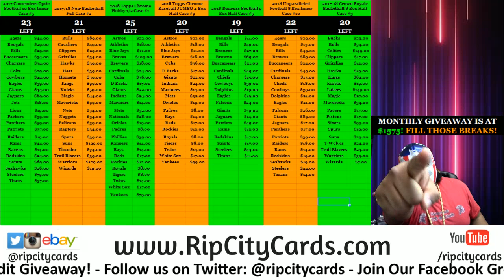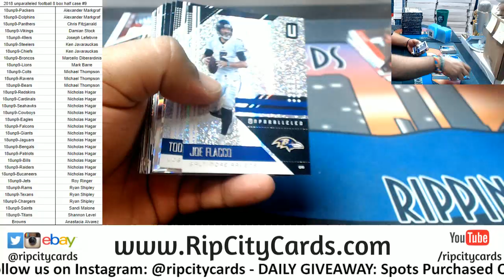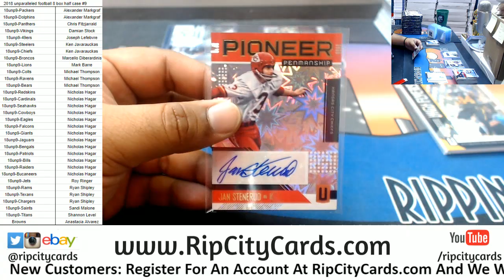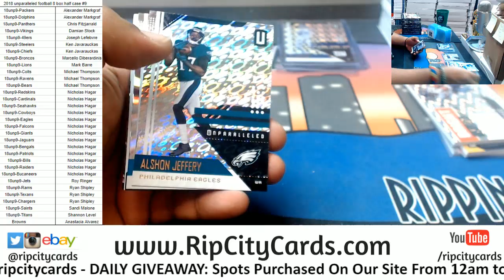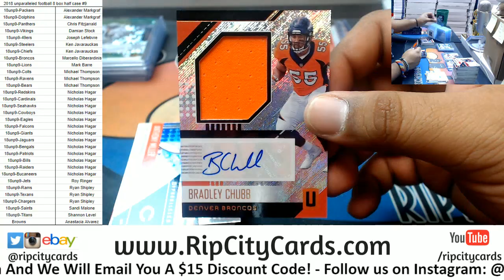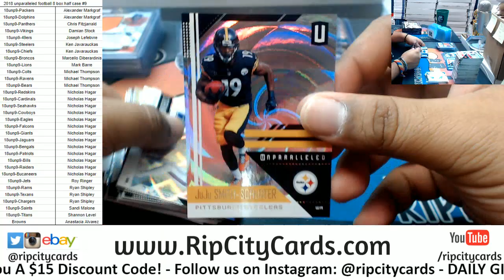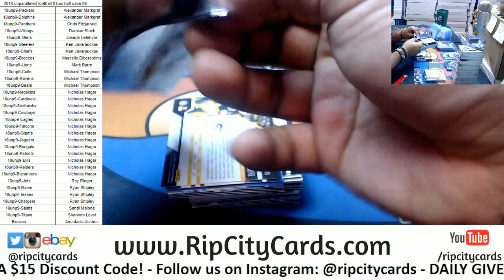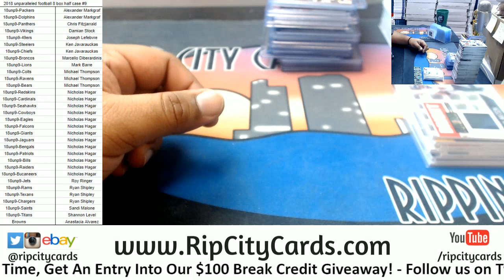2018 Unparalleled Football Half Case #9 RCC